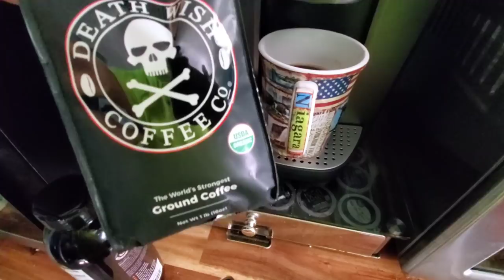MOWING LAWNS - COOKING PIG SHOTS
Here at Spencer Lawn Care on Youtube we are so much more than just your lawn care channel. We daily vlog our business, fitness and now even cooking. This will be a vlog of whatever we have going on in our business and life. The key focus will always be our Lawn Care and Landscaping business. Now with just a little extra flare. We hope you enjoy making pig shots.

Team Spencer Merch